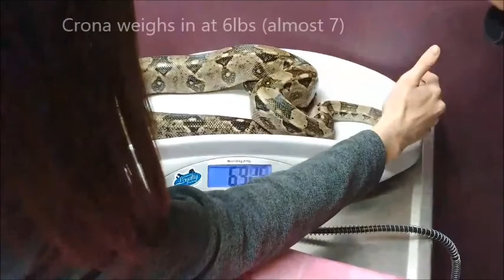6ft Boa & Baby Ball Python to Vet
snakes